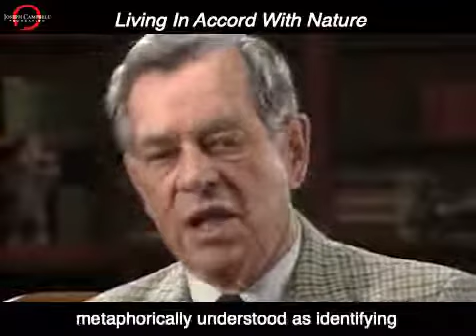Living In accord with Nature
Joseph Campbell discusses how ancient myths help human beings to put ourselves in accord with the natural rhythms and cycles of life.